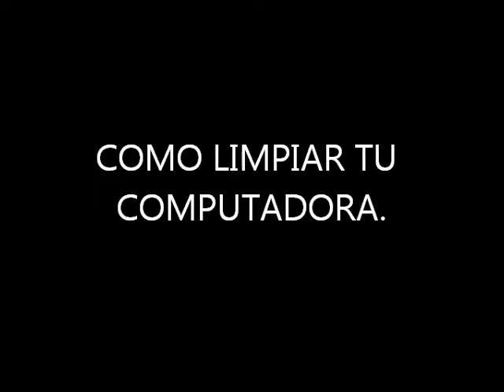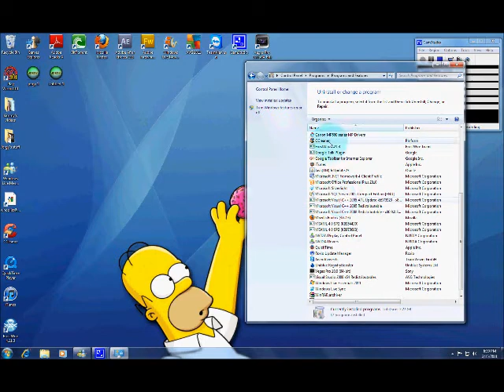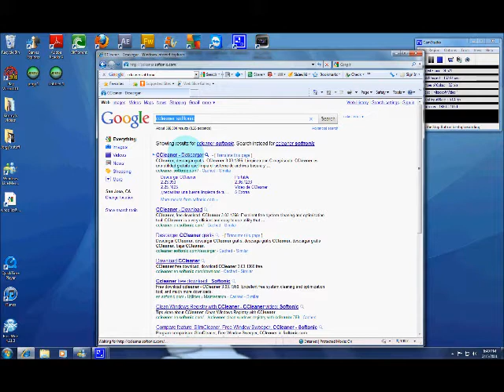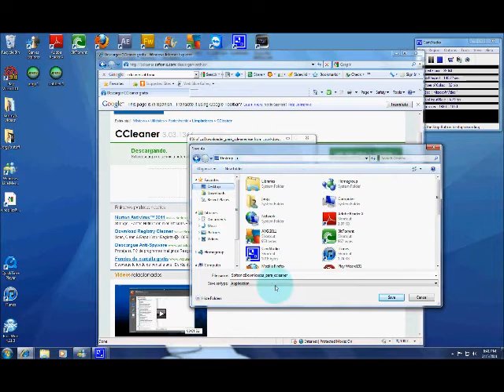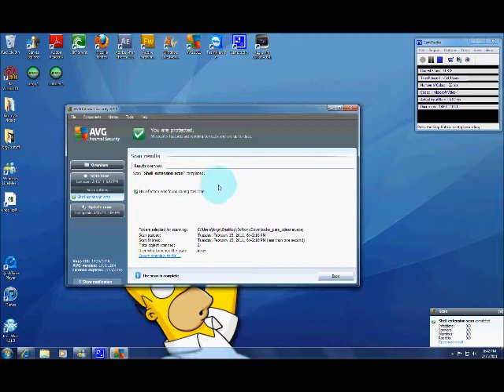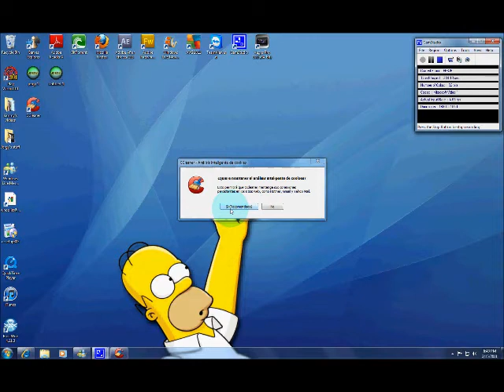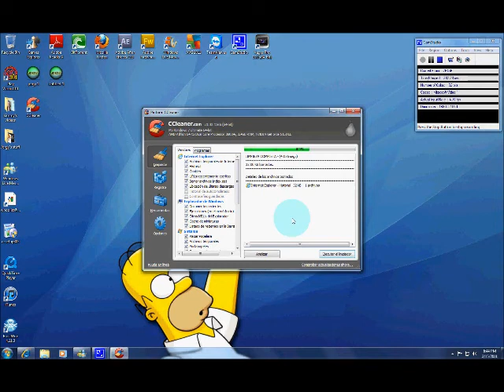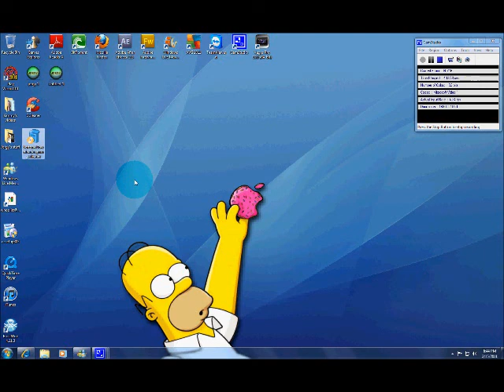Como limpiar tu computadora con C-cleaner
Golp Cup 2009 USA final match 07/26/09 0/26/2009 USA vs Granada 4-0 Copa Oro 2009 (The CONCACAF Gold Cup) USA 2 vs 2 Haiti Copa oro 2009//Gold Cup 2009 mexico vs costa rica gold cup 2009 MEXICO vs COSTA RICA Highlights 07-23-09 SEMIFINALES COPA ORO Mexico vs Costa Rica 1 1 5 3 PENALES Copa Oro 2009 SEMIFINAL USA Vs Honduras 2-0 - All Goals & Match Highlights - HQ MEXICO vs PANAMA 1-1 Highlights 07-08-09 Copa Oro Gold MEXICO vs PANAMA 1-1 Highlights 07-08-09 Copa Oro Gold mexico vs costa rica gold cup 2009 USA VS Mexico 2/11/09.
... (more info)
9:53Add toAdded to queue USA Vs Mexico 2-4 Gold cup 6/25/2011
3,795 views - 1 day ago
rrl2njVQt6M3X6v-wKo0QM
2:31Add toAdded to queue USA vs Panama 1-0 6/22/2011
369 views - 4 days ago
3X6v-wKo0QMWPBbSDKIF84
7:13Add toAdded to queue El salvador Vs Panama 6-5 parte 2 puro penales
519 views - 1 week ago
WPBbSDKIF848zGav0j-jYo
10:01Add toAdded to queue El salvador Vs Panama 6-5 6/19/2011
1,255 views - 1 week ago
8zGav0j-jYomCb9P_g3bmM
4:30Add toAdded to queue USA VS Jamaica 2-0 6/19/2011
9,115 views - 1 week ago
mCb9P_g3bmMjH1nUWpbqfI
3:56Add toAdded to queue Mexico Vs Guatemala 2-1
2,082 views - 1 week ago
jH1nUWpbqfIG8mjeJSXAiY
9:19Add toAdded to queue Honduras Vs Costa Rica 5-3